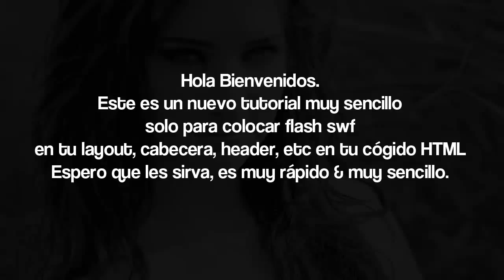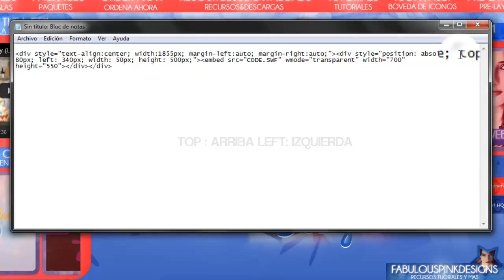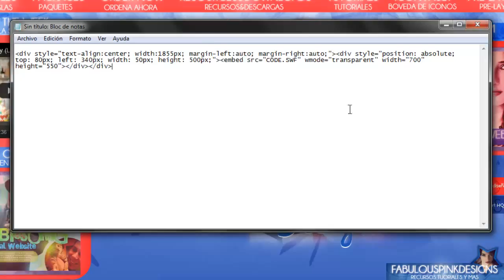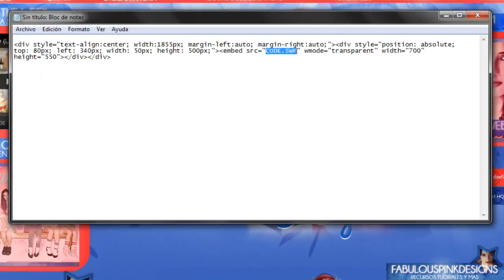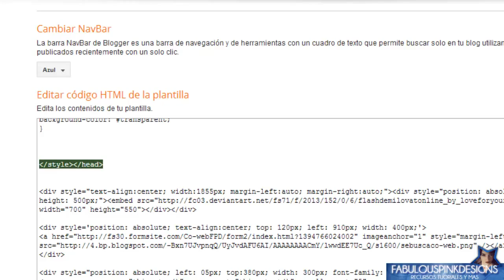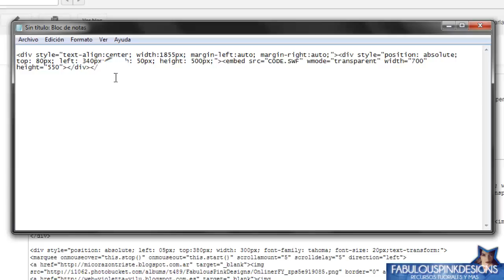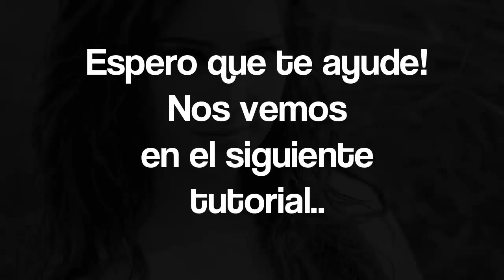Como colocar archivos SWF + Código. (FLASH)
VIDEO CON INSTRUCCIONES, AVISOS Y DESCARGA
*PACK CÓDIGOS SWF: